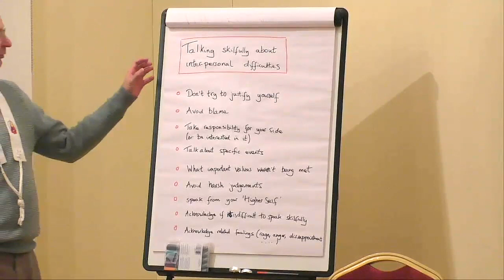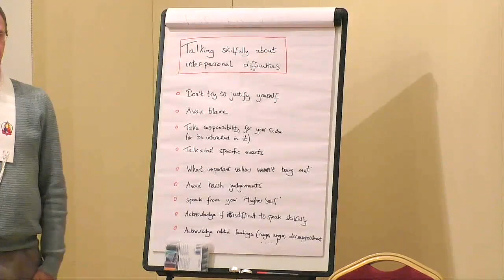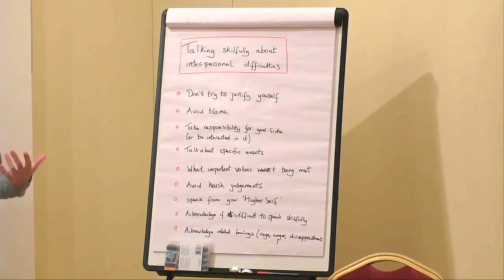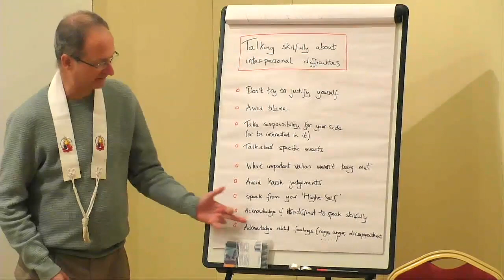Do Buddhist Friends Fall Out?: Dharma Night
How not to fall out over views

We all have a view informing how we act in the world. We find out how strongly we hold to those views when we crunch into someone else's view and it all kicks off!

A Buddhist centre, open to all, brings us face to face with people of a wide range of views; aiming to co-create a context of tolerance in an increasingly intolerant world.

Rather than passively accommodate all views, we're invited to evaluate views by asking how well they reflect reality. And we're challenged to a new relationship with views beyond divisiveness.